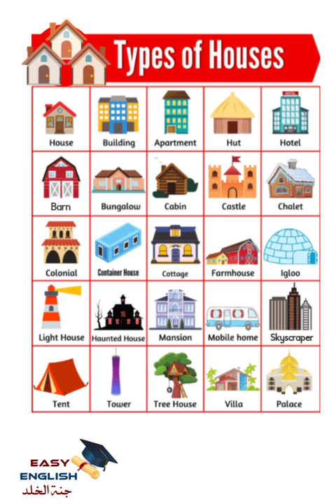Types of Houses